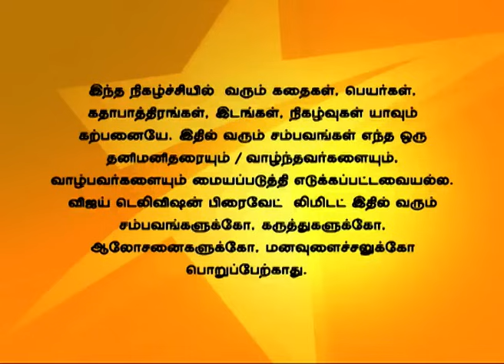Idhu Kadhala 05/28/14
இது காதலா!
Priya accepts Ajay's love!
Ashwin comes over Shruthi's house to hand over a letter from Ajay. Priya, Shruthi and Ashwin rush to save Ajay from committing suicide. Priya accepts Ajay's proposal.
பிரியா அஜயின் காதலை ஏற்றுகொள்கிறாள்!
அஸ்வின் ஸ்ருதியின் வீட்டிற்கு வந்து அஜய் கொடுத்த கடிதத்தை கொடுக்கிறான். ஸ்ருதியும் அஸ்வினும் அஜய்யை காப்பாற்ற செல்கிறார்கள். பிரியா அஜயின் காதலை ஏற்றுகொள்கிறாள்.